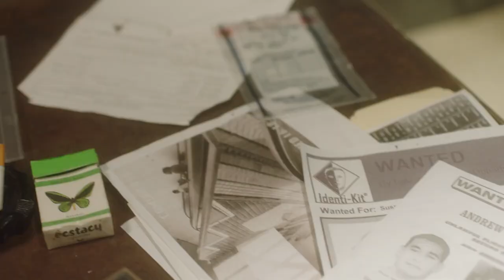Exclusive Movie Trailer: "Escape: Puzzle Of Fear" | SYFY WIRE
Hot-shot Hollywood agent Matthew Blake has a dark past. He thinks that he is on his way to a double date with his oldest friend to a new Escape Room in Los Angeles. When the couples are locked into the Escape Room, Matthew quickly finds himself at the center of a revenge plot meant to right the wrongs of his past, with deadly results.

Escape: Puzzle of Fear is an upcoming escape room-based horror film hitting DVD and On Demand August 18.